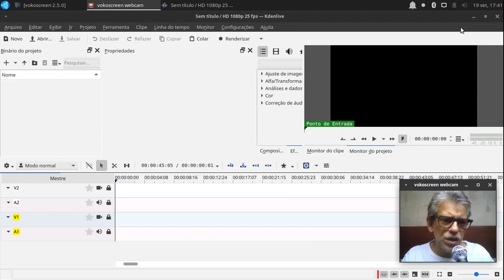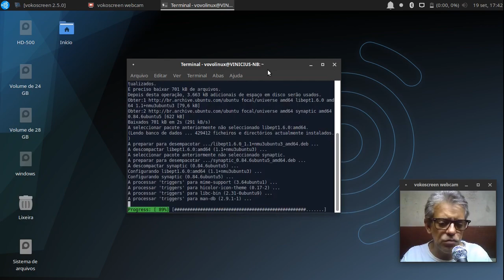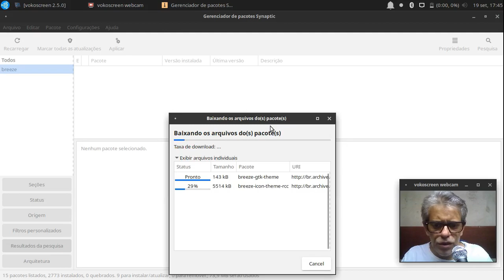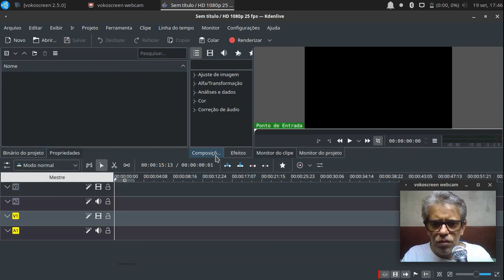Ubuntu Studio 20.04 #2 - Tema escuro para Kdenlive (Breeze)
Ao editar o primeiro vídeo dessa série, senti a necessidade de alterar o tema do Kdenlive para um visual escuro e mais agradável.
▶ Neste vídeo:
Instalar o tema Breeze e configurá-lo na aparência do Kdenlive.

▶ Vídeos da Série Ubuntu Studio 20.04
1) Google Chrome - Preparando máquina de trabalho e estudo
2) Tema escuro para Kdenlive (Breeze)
3) Gnome Disks e montagem de partições
4) HandBrake e conversão de vídeo
5) Kdenlive: configuração básica